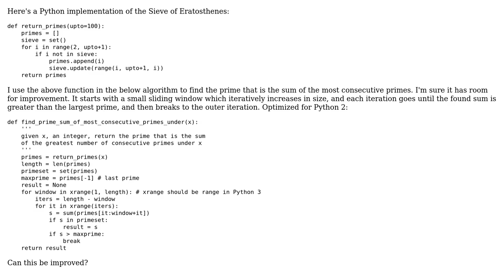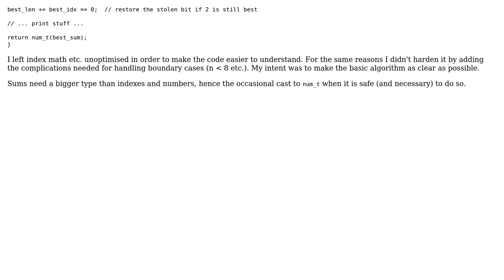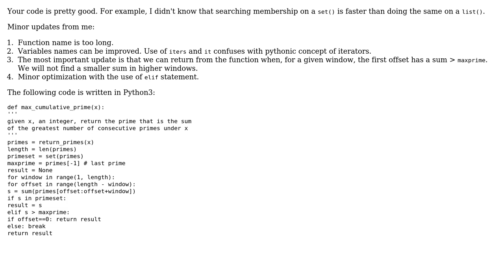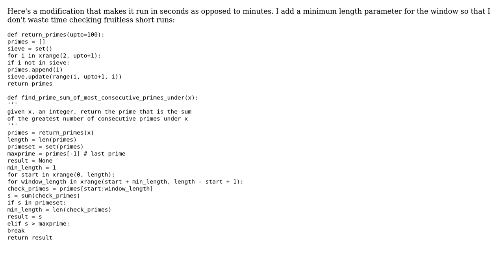Prime less than N that is a sum of the most consecutive other primes (3 Solutions!!)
Prime less than N that is a sum of the most consecutive other primes

With thanks & praise to God, and with thanks to the many people who have made this project possible! | Content (except music & images) licensed under CC BY-SA | Music | Images & others | With thanks to user Jamal user DarthGizka user Arvind Padmanabhan user Aaron Hall and the Stack Exchange Network Trademarks are property of their respective owners. You are responsible for your own actions.